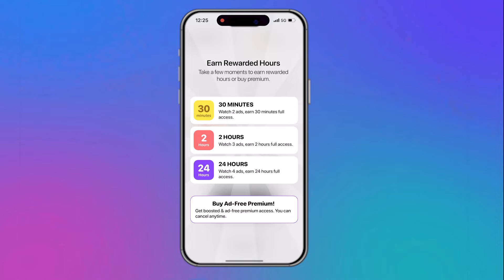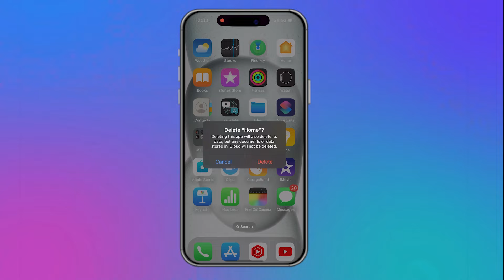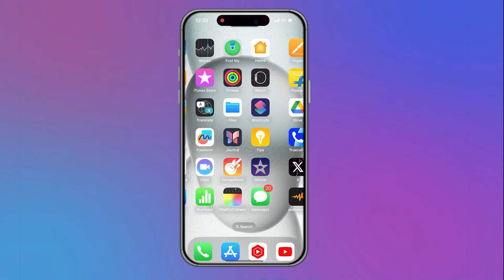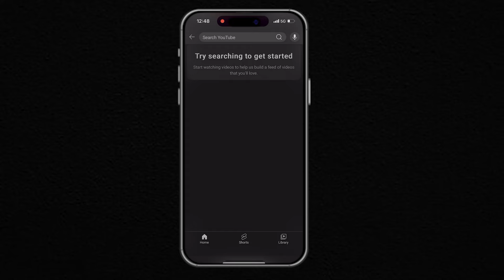12 HELPFUL iPhone Apps You Need To Get !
In this Video, have Useful iPhone apps and some are very unique and interesting So these apps will help you lot in doing content work and other. iPhone apps

iPhone apps and secrets tricks will be discussing in the next video

App Link
1.

2.

3.

4.